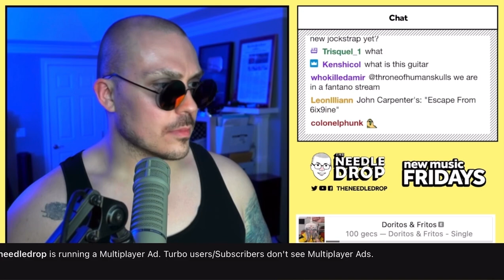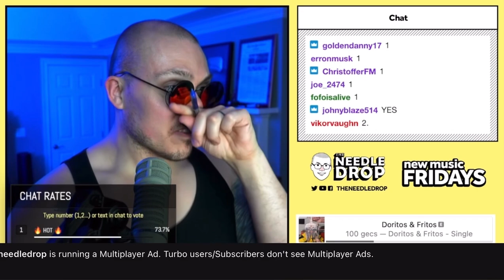100 gecs - Doritos & Fritos - FANTANO REACTION